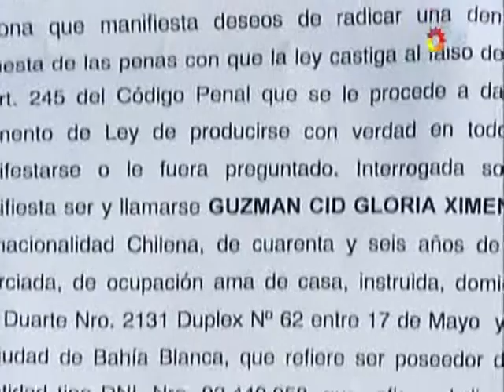Acosada por un ex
Denuncian que no respeta la orden de restricción